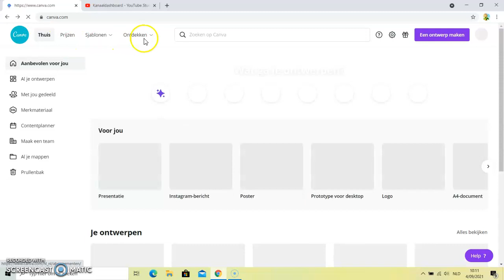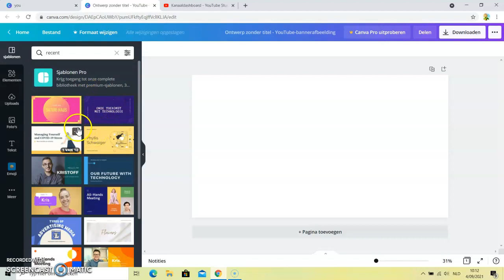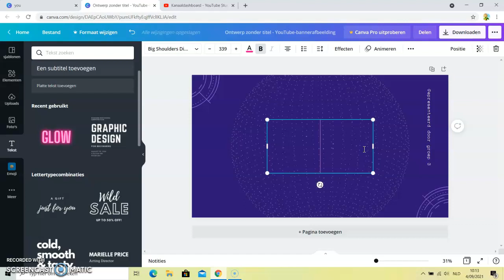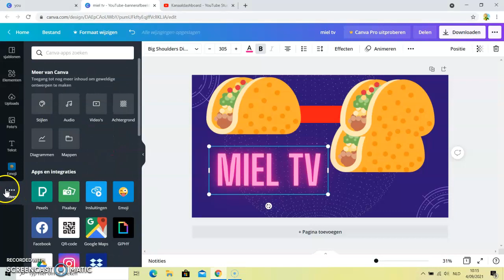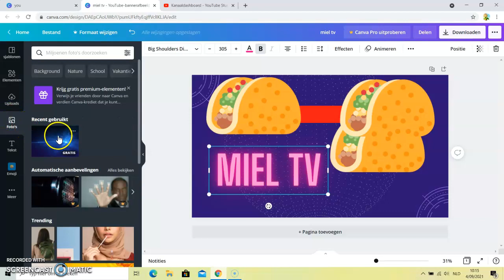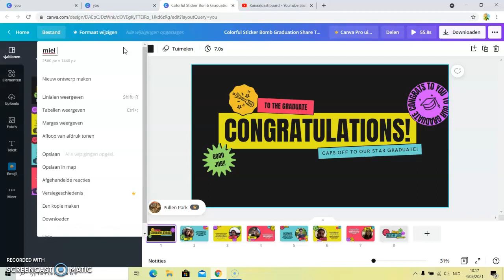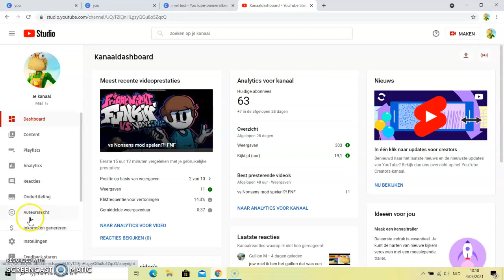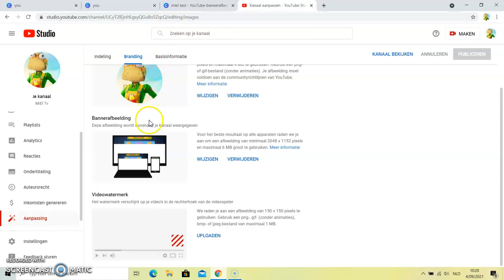hoe maak je een goede youtube banner met cavana